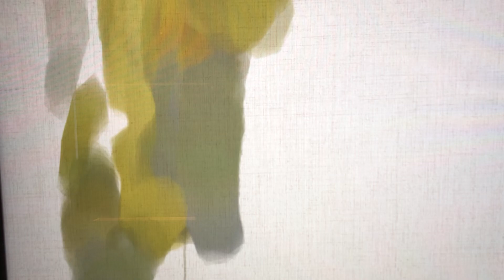Посещение Кеннеди Центра для создания МОИХ НОВЫХ портретов с использованием ИИ - 03 марта 2024 № 1.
Действует Искусственный Интеллект, воспроизводящий лица посетителей в Кеннеди Центре. Мое посещение Кеннеди Центра для создания МОИХ НОВЫХ портретов с использованием ИИ.